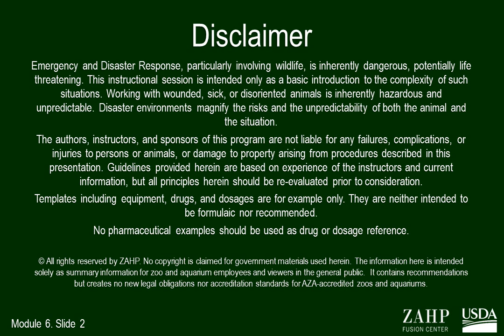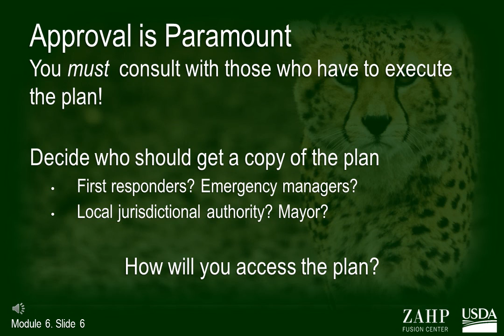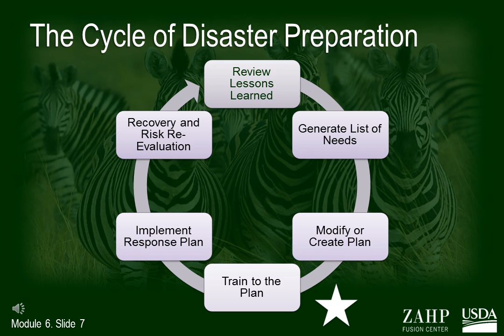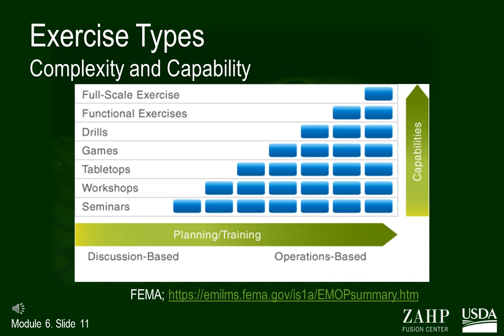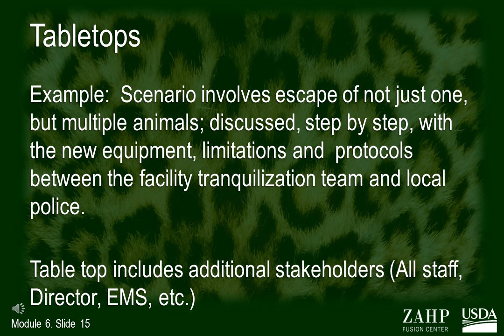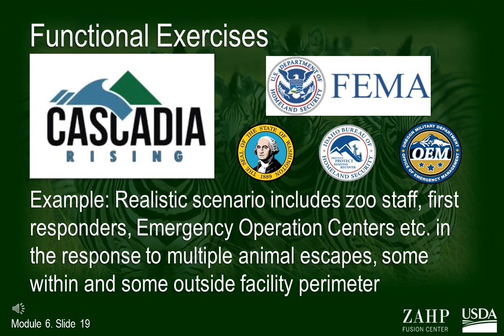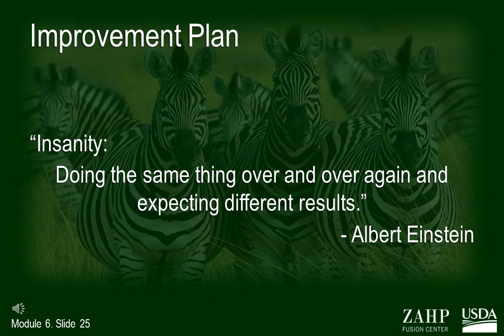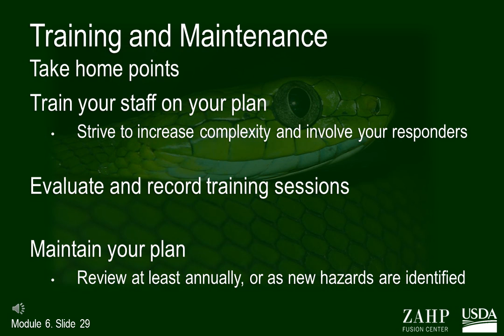Contingency Planning for Zoos & Aquariums: Module 6 (Training and Maintenance)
Module 6: Train and Maintain. Part 6 of a 6 part series. The corresponding workbook for this series can be found

Visit the Zoo and Aquarium All Hazards Preparedness, Response and Recovery (ZAHP) Fusion Center website, zahp.aza.org, for more information.

No copyright is claimed for government materials used herein. The information here is intended solely as summary information for zoo and aquarium employees and viewers in the general public.  It contains recommendations but creates no new legal obligations nor accreditation standards for AZA-accredited zoos and aquariums.